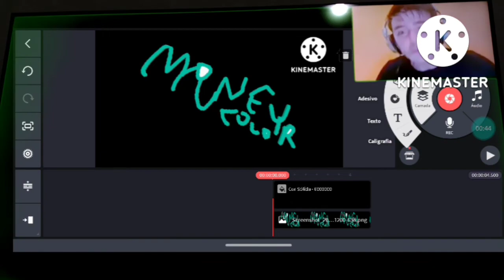money color KineMaster Speedrun: like